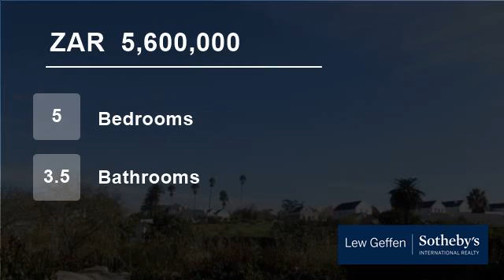5 bedroom House For Sale in Digteby Estate, Stellenbosch, Western Cape for ZAR 5,600,000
This security estate offers an idyllic and tranquil country lifestyle. Surrounded by mountains, neighbored by celebrated wine farms, and set amongst vineyards and olive groves this exclusive estate comprises of only 49  private residences.  Paved roads plus the leafy and verdant  park setting around the clubhouse provide the ...